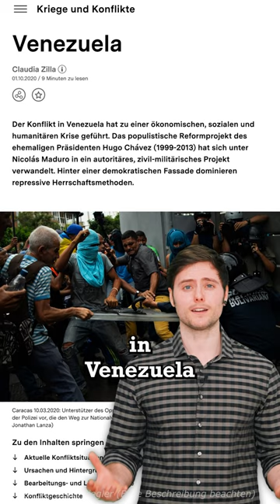Karten, die dein Weltbild verändern! (Teil 49)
Hallo Leute,
in dieser Videoserie schauen wir uns interessante Karten an. Heute geht es um:
- Die 10 Städte mit den weltweit höchsten Mordraten
- die Feinstaub-Konzentration in Europa
- Länder, die noch nie von einem amtierenden US-Präsidenten besucht worden sind
- Alle Länder, die sich derzeit im Krieg befinden

(Bitte beachtet, dass diese Quelle NUR zur Übersicht dient und als Startpunkt für die eigene Recherche genutzt werden sollte. Wikipedia ist nicht fehlerfrei, aber eine gute Ressource, um weiterführende Links zu anderen Quellen zu finden)